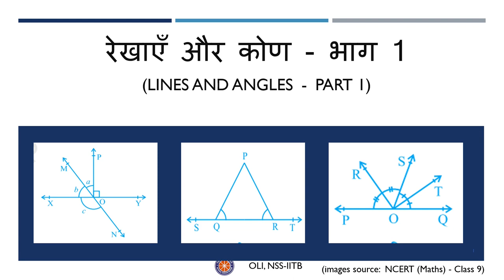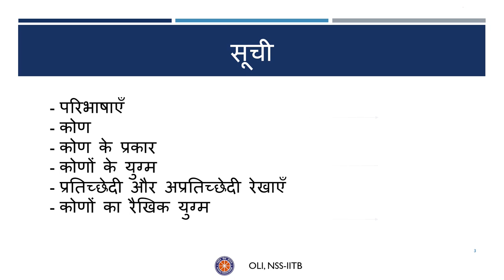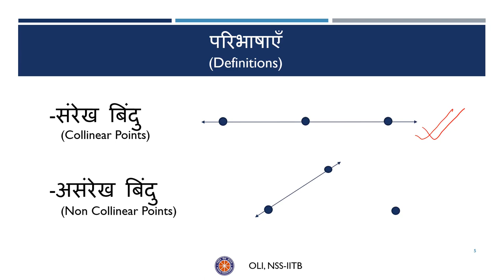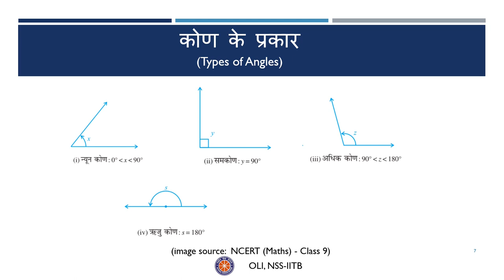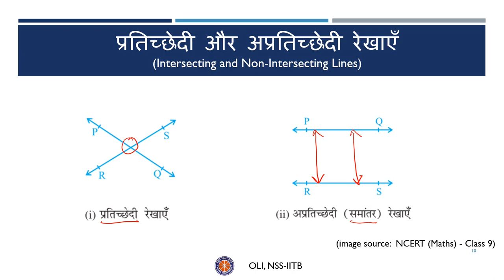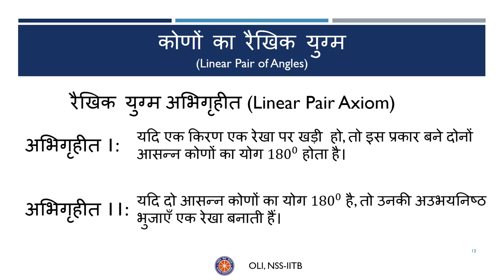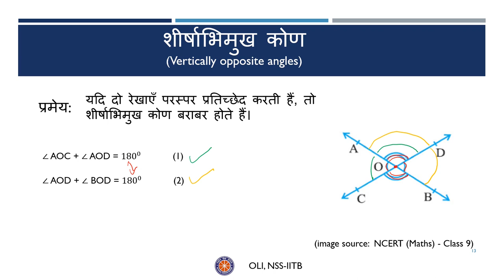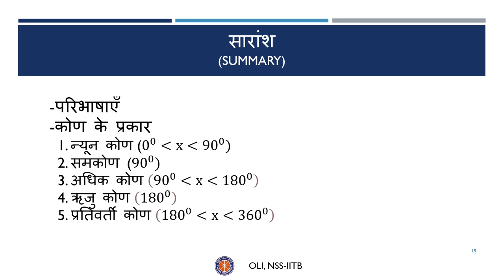रेखाएँ और कोण | Lines and Angles | Class 9 Maths | Hindi Medium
This video is an introduction to basic geometry through the interesting and easy properties of Lines and Angles. The first part covers basic terms and definitions followed by simple axioms which will help you understand important results later. Then you will learn how to apply the concepts learned earlier and prove an important theorem.
Also, do watch till the end for a perk to increase your vocabulary!!

And here is a quiz for you to evaluate your understanding yourself

Taught by: Molina Dhembla
Reviewer- Nandini Jaitawat